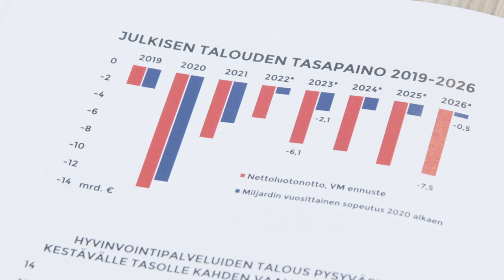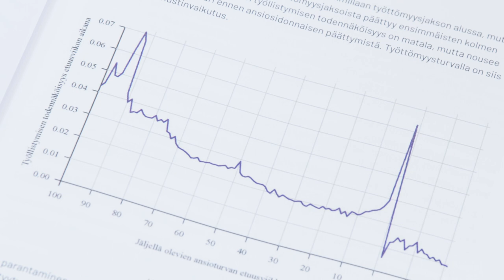Petteri Orpo vastaa Sanna Marinille: Vaikea ymmärtää, miksi tämä kritiikki tulee vasemmalta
Kokoomusjohtaja katsoo Puheenaihe-haastattelussa, että ansiosidonnaisessa työttömyysturvassa kaikille on kysymys oikeudenmukaisuudesta.